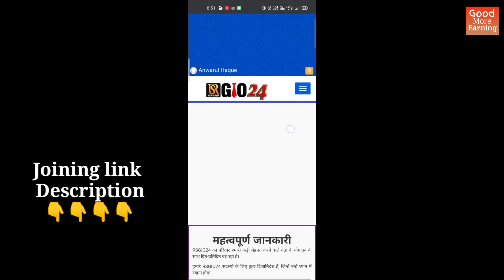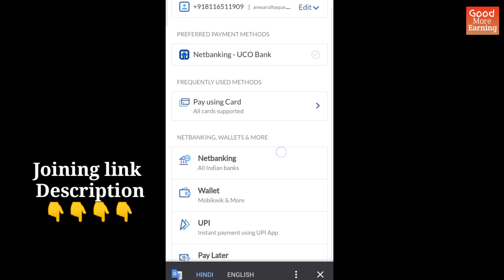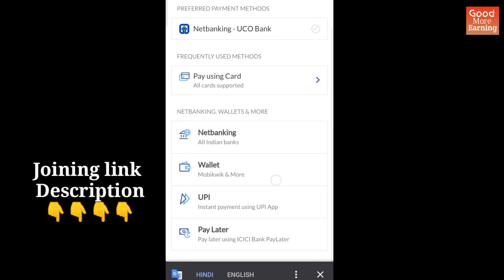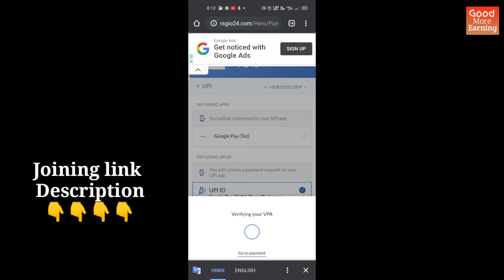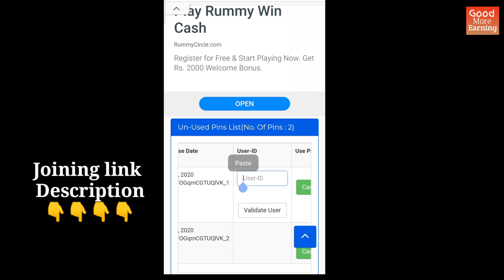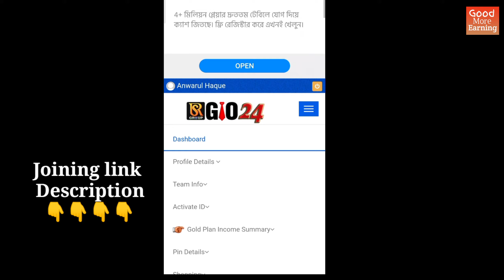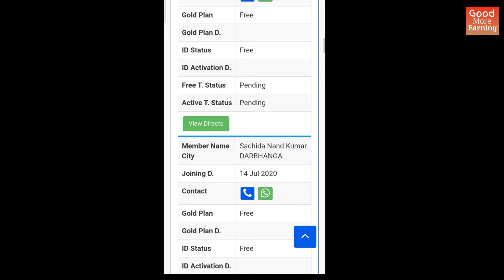How to Pin Purchase in Rsgio (I'd Active)|Rsgio24 में Pin Purchase करके टीम की Id Activate कैसे करें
How to Pin Purchase in Rsgio24 (I'd Active) | Rsgio24 में Pin Purchase करके टीम की Id Activate कैसे करें

1.Rsgio24 Mai Team ki id Active kaise kare.
2.Rsgio24 Se Pin Purchase Kaise kare.
3.Rsgio24 Mai Pin Se id Active kaise kare.
4.Rsgio24 main kisi ka v I'd Active Kare. Aapne mobile se.
5.(Rsgio 24) (Pin Purchase) (I'd Active)

Ghar Baithe Paise Kamao 🏡
    Unlimited Money Earning💸💵💰
                  Join Free 🆓
      Joining Bonus 50/- Rupees

Pearlvine International Details | World No 1 Earning Platform (Pearlvine System)

Rsgio24 Money withdrawal kaise kare | Rsgio24 mai payment redeem kaise kare.

Rsgio 24 Withdrawal Full System | Utility Money,IMPS Money,Bank Transfer | Voice By Rajeev Sharma.

RsGio24 अब सोचों क्या करना है | RsGio24 Business Totally FRD | RsGio 24 kya hai / RsGio24 | OZtechnic